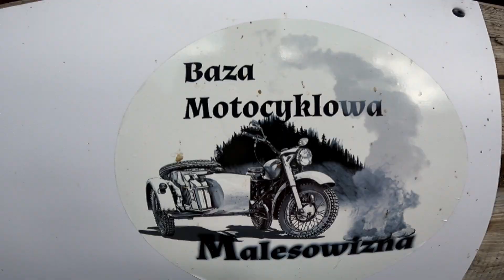WiR w terenie - Czysta jazzda by Śluza 2022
Przepiękna jesienna jazda po Podlasiu i Suwalszczyźnie. Czysta jazda